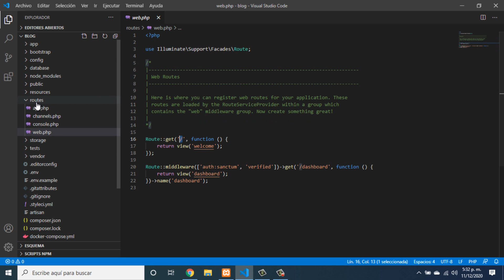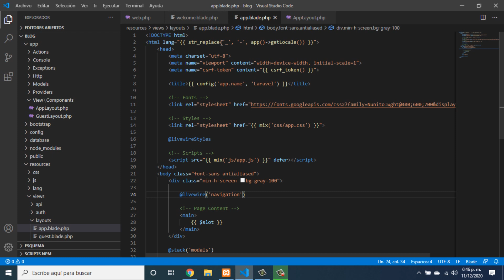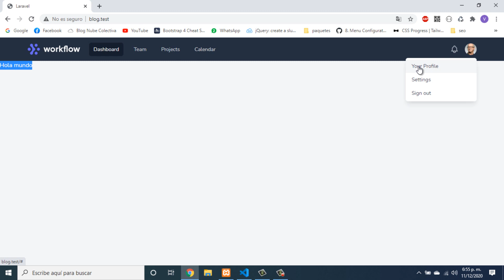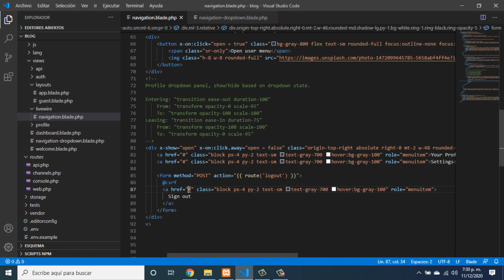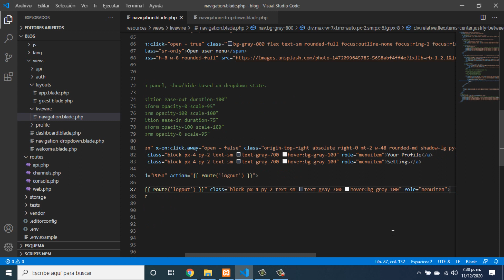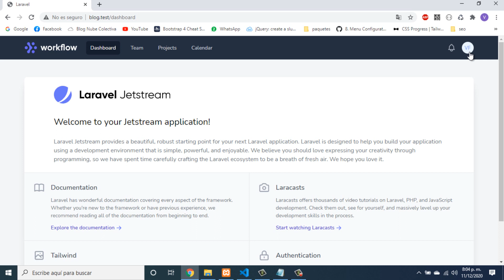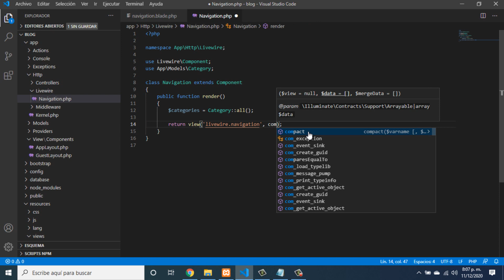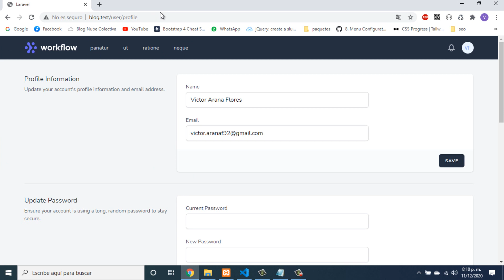Como volver funcional el menú de Tailwind - Aprende a crear un sistema de blog con Laravel 10